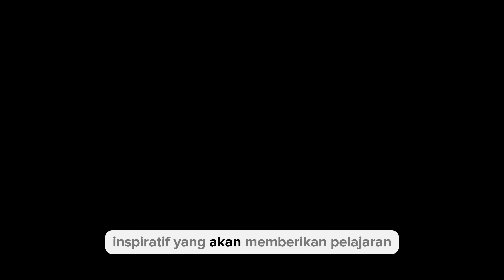Kisah Ini Akan Membantumu Maksimalkan Peluang Yang Ada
Kisah inspiratif kali ini akan memberikan edukasi kepada kita bagaimana cara memaksimalkan setiap peluang yang ada dan tidak lagi menyia-nyiakan peluang emas yang kita miliki.
semoga video motivasi ini bisa menjadi inspirasi kehidupan dan pelajaran hidup bagi kita semua.
untuk kisah inspiratif dan video bermanfaat lainnya bisa teman-teman simak di galeri kisah inspiratif di playlist youtube Kisah Bijaksana.